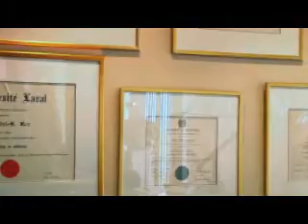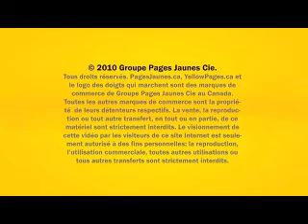Clinique de Chirurgie Plastique et Esthétique DrMichel Roy -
Dr Michel Roy cumule plus de trente ans de pratique en tant que chirurgien plasticien.  Les interventions se font en clinique privée qui est à la fine pointe de la technologie.